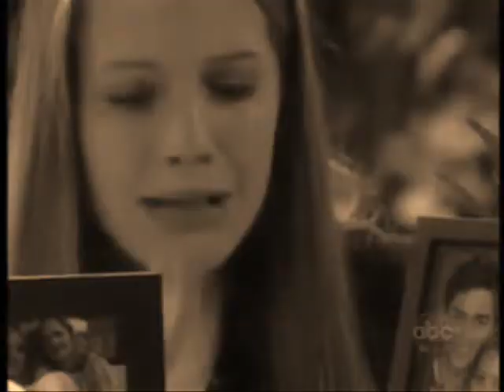Starr and Cole- Spacebound.wmv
This is an AU video that Cole loved Starr so much that he took his own life...i know it didn't really happen, i think this is one of my better videos and turned out pretty good...this is a farewell to SOLE and BB. at least right now